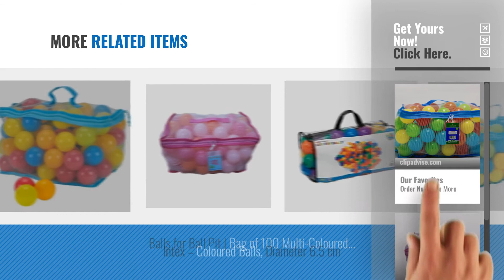Top 10 Inflatable Bouncers & Bouncy Castles [2018]: Tech Traders ® 100 Multi Coloured Play Balls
New! 2019 Black Friday / Cyber Monday Inflatables & Bouncy Castles Deals and Updates.

Black Friday / Cyber Monday Tech Traders ® 100 Multi Coloured Play Balls (Net Carry Bag with Hand Tag) by Tech Traders

Black Friday / Cyber Monday Tech Traders ® Bag of 100 Pink Play Balls in Mesh Carry bag by Tech Traders

Black Friday / Cyber Monday Chad Valley Bag of 100 Multi-Coloured Play Balls. by Chad Valley

Black Friday / Cyber Monday LIVIVO ® Kids Children's Colourful Fun Pack Of 100 Multicoloured Balls Soft Play Ball by LIVIVO

Black Friday / Cyber Monday Intex Kids Dinoland Play Centre From Debenhams Size by Intex

Black Friday / Cyber Monday Intex Dinosaur Play Centre - 57444 by Intex

Black Friday / Cyber Monday 8 Heavy Duty Galvanised Ground Stakes | Anchorage Stakes | Tent Pegs. Also known as ground by Crocodile Trading